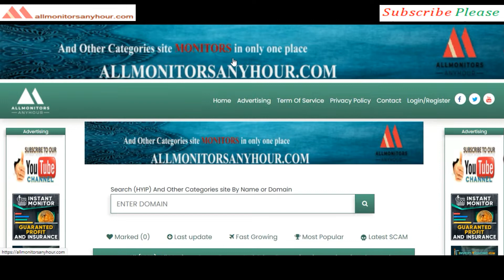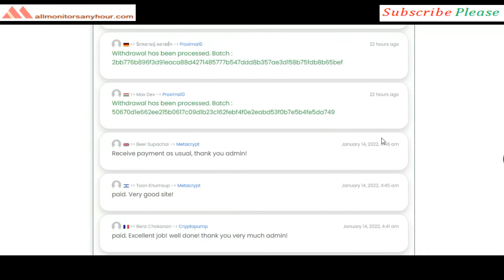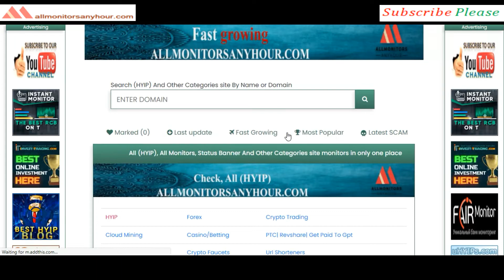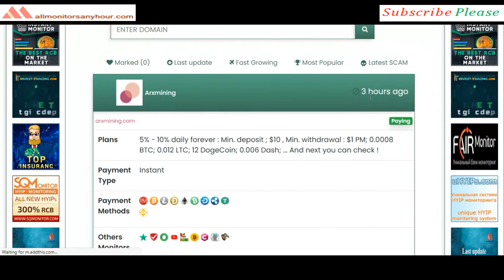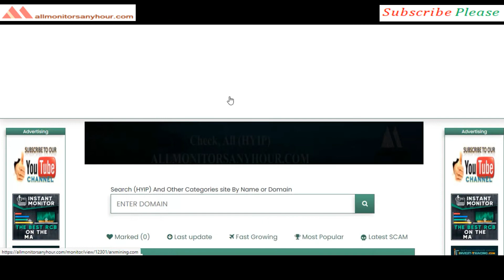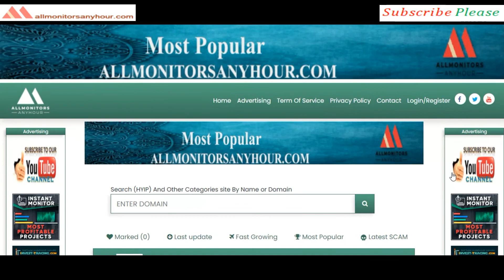Arxmining.com , Reviews Paying Or Not Paying ?